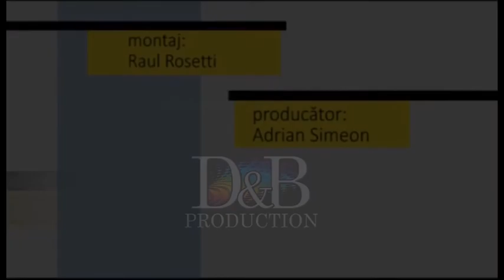Fotoliul cu ghimpi Dumitru Oprean